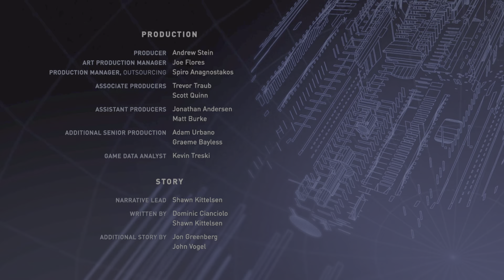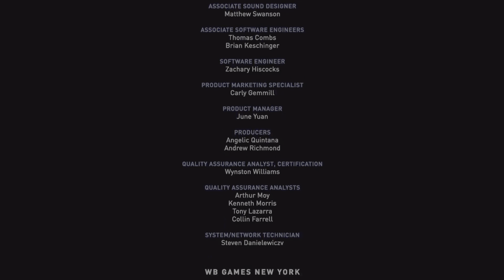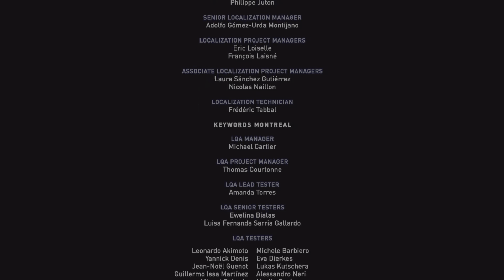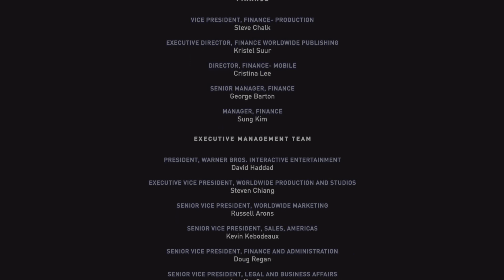Injustice 2 Tower Finale: Gorilla Grodd